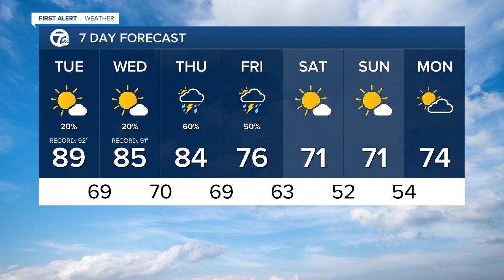7 Action News Latest Headlines | May 26, 9am